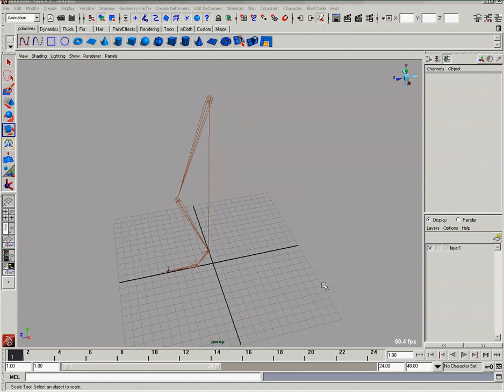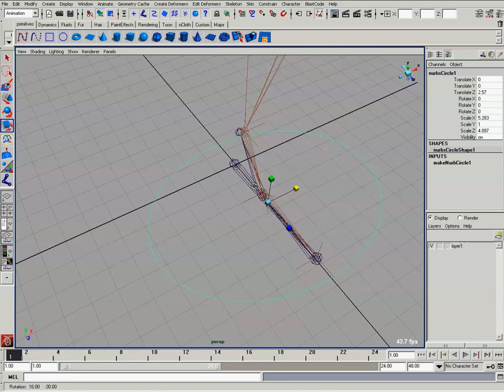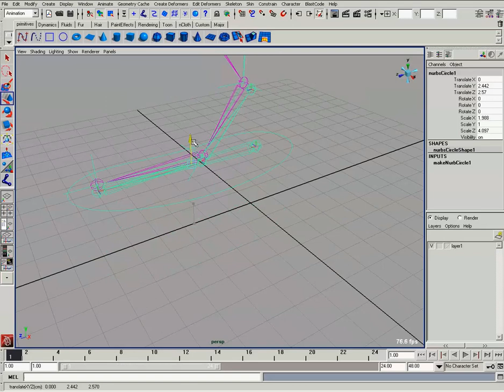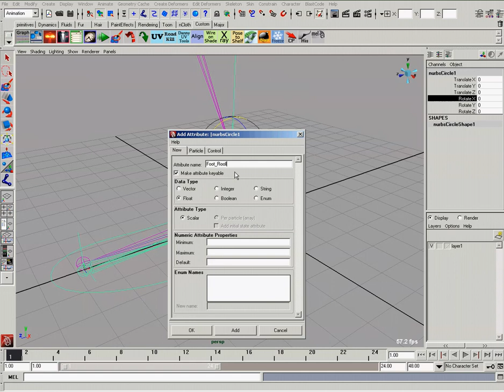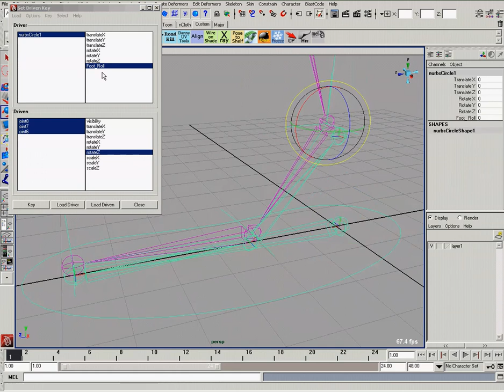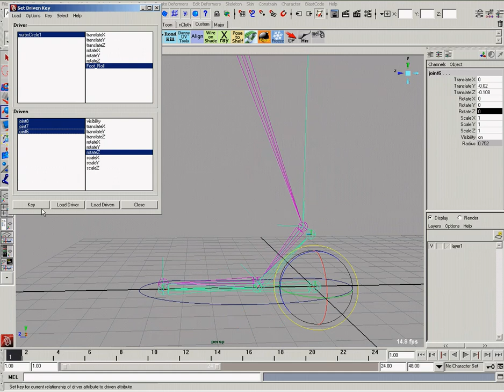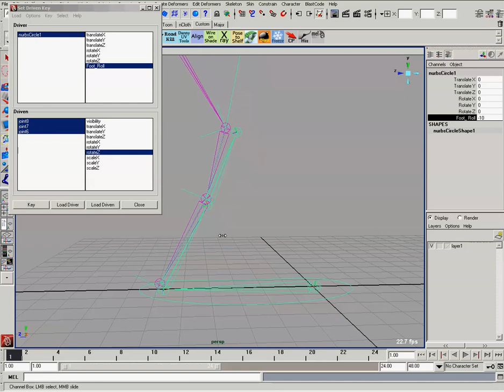Maya Rigging 07 Joint Reverse Foot Control PL